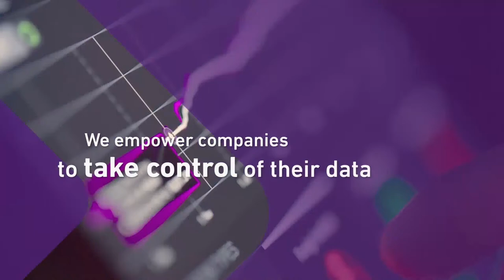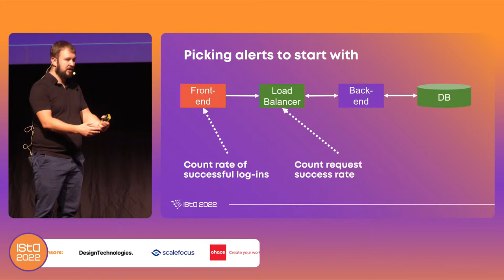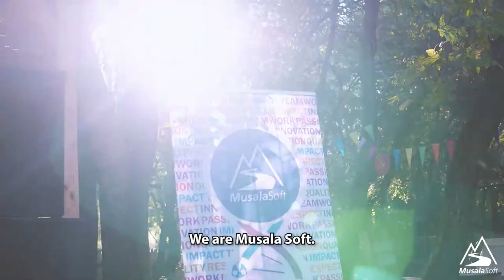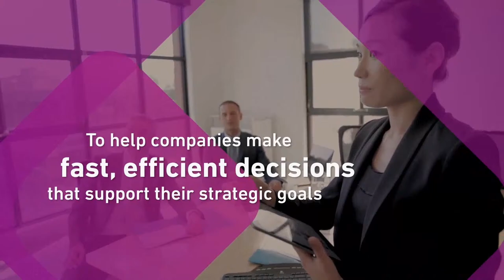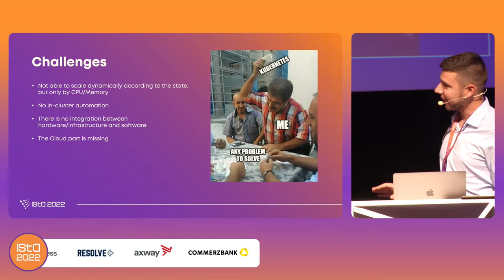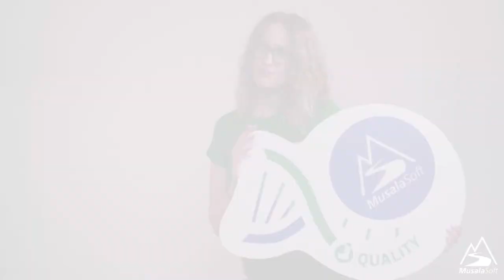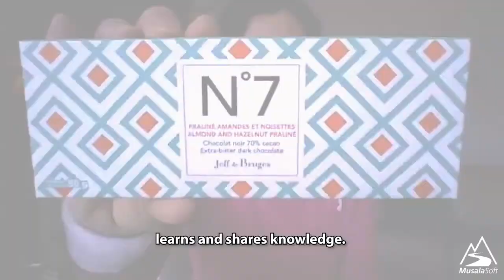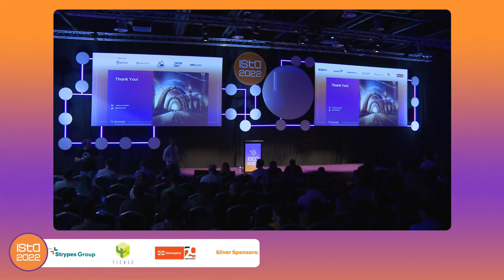ISTA Conference 2022 - TRACK 2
ISTA is a software technology conference focused on the latest
trends in development, quality and architecture practices